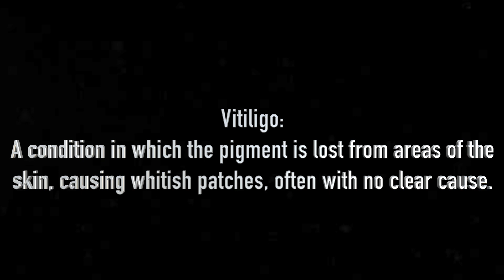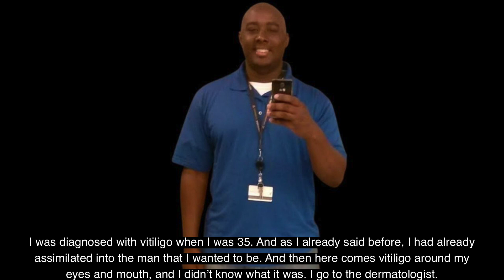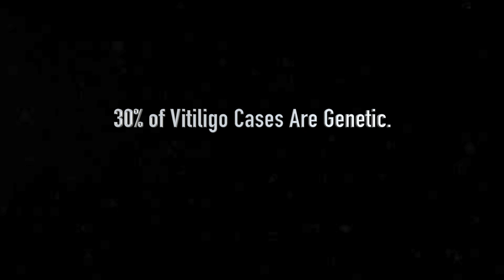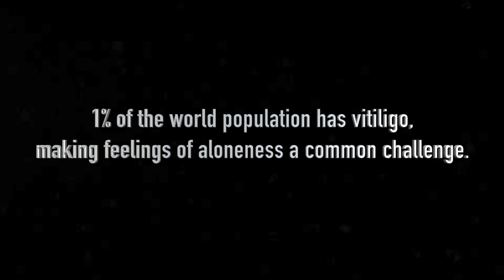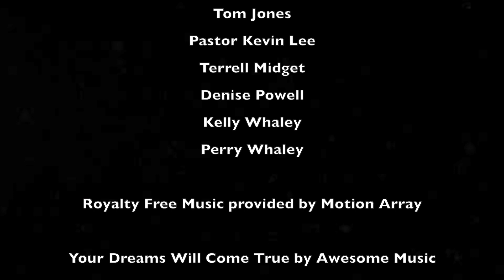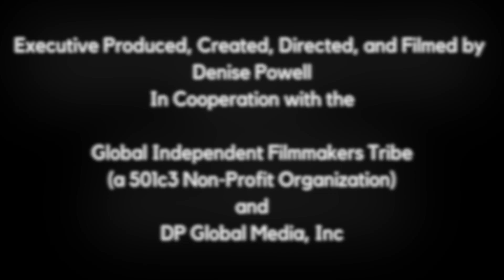Faces of Vitiligo Documentary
This documentary chronicles interviews of participants and footage from Atlanta Vitiligo Summit 2022. Stories include participants' vitiligo journeys from discovery, diagnosis, and initial challenges to today. Starring Alisha Archibald, Mark Braxton, Ben Brown, Makeda Halstead, TwoTone Johnson, and Perry Whaley. Special appearances by NFL Coach Carl Dunbar and TV Anchor Tom Jones.